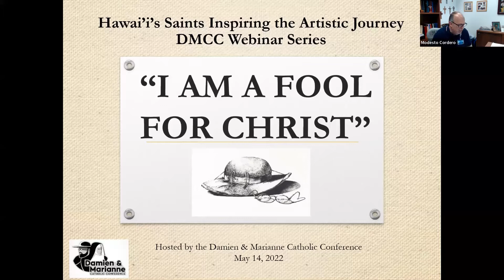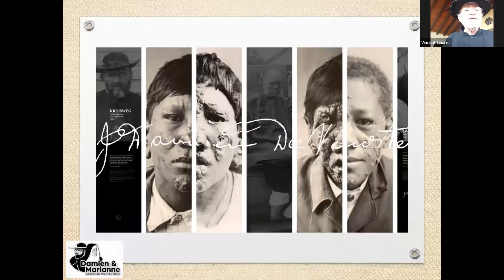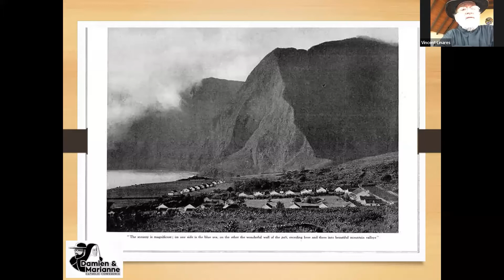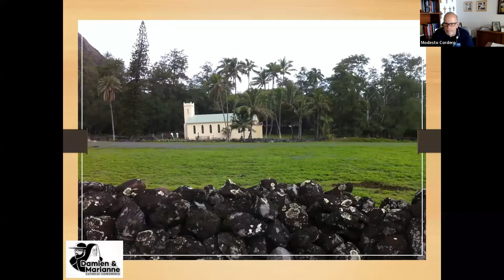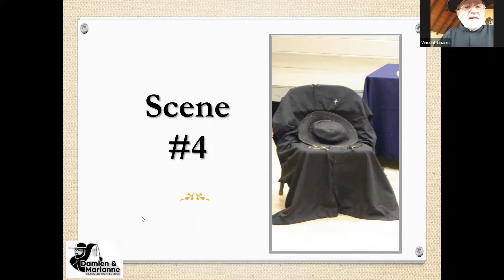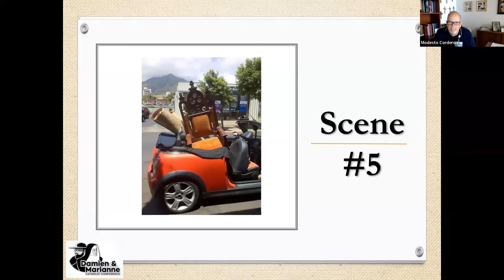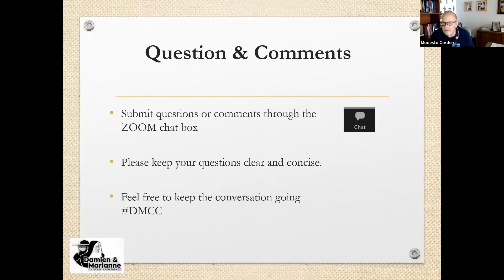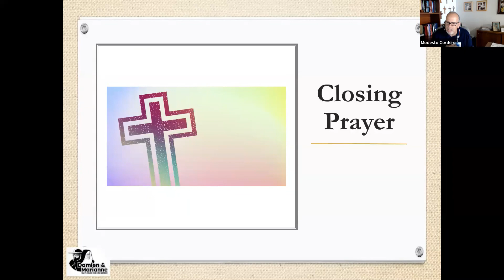DMCC Virtual Webinar Series: I Am a Fool for Christ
This is the 2nd video in the "Hawaii's Saints Inspiring the Artistic Journey" Webinar Series. This presentation, with presenter Vincent Linares, was originally held on May 14, 2022.